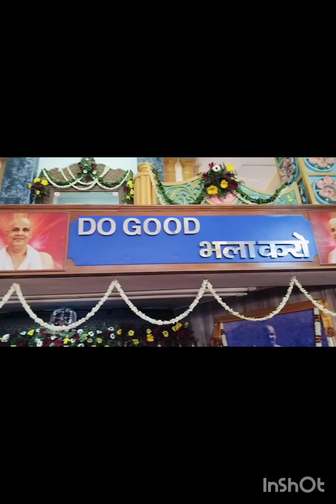Mumbai to rishikesh train journey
Mumbai to rishikesh train journey rishikesh vlog viralvlogs travel @Sanusupriya